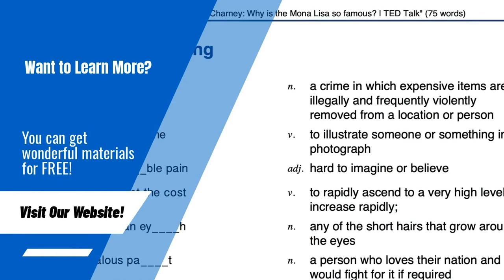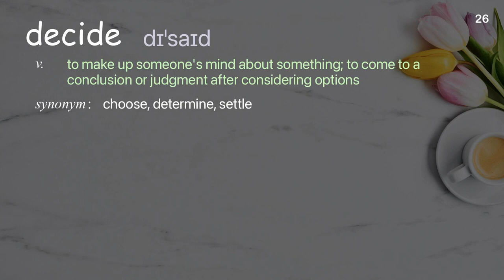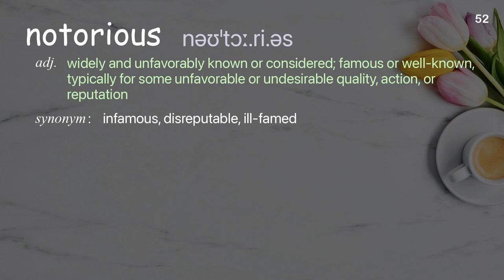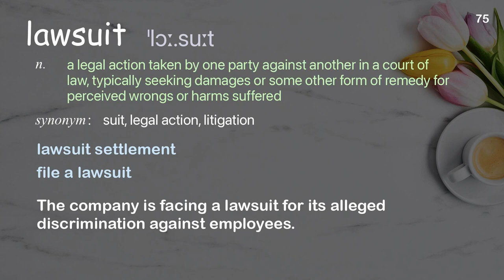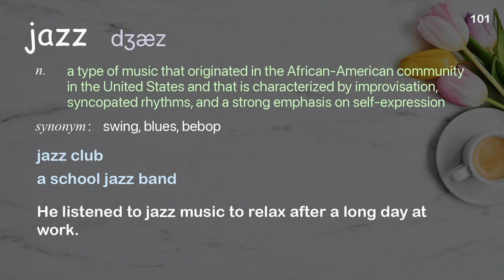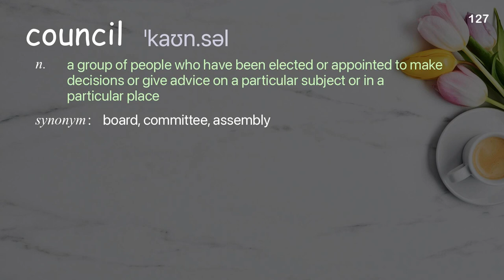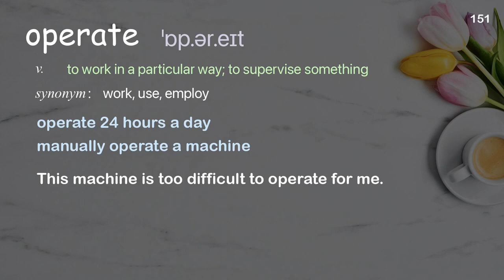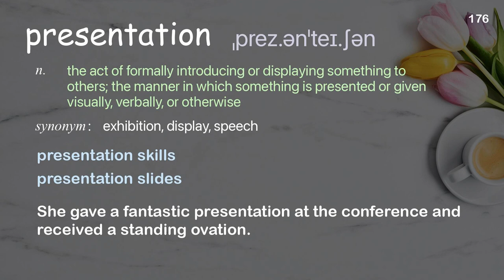176 Academic Words Ref from "Johanna Blakley: Lessons from fashion's free culture | TED Talk"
■PLEASE NOTE

■Reference Source
Johanna Blakley: Lessons from fashion's free culture | TED Talk